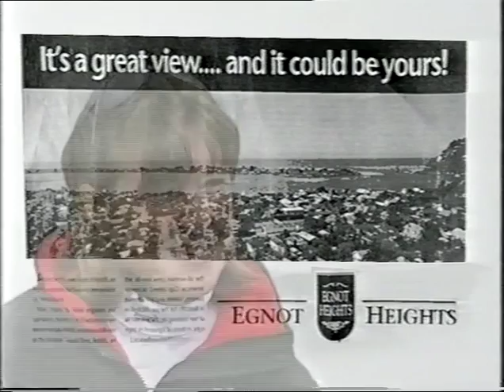Meat Loaf on TVNZ's Newsnight 1995 Part 2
Meat Loaf appears on TVNZ's Newsnight with Marcus Lush and Kim Webby in 1995 to promote his album Welcome to the Neighborhood and ends up running the show.